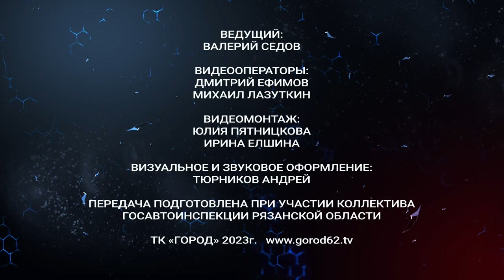Жизнь и дорога. Выпуск 22